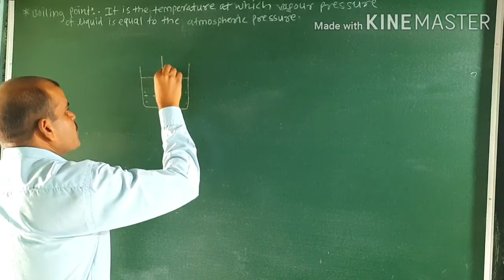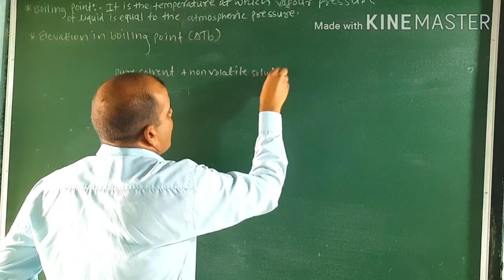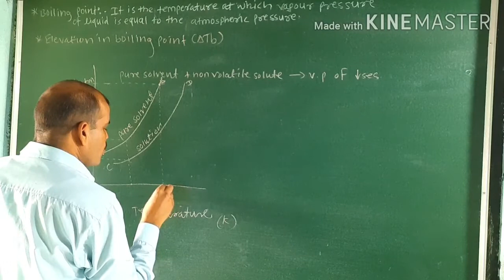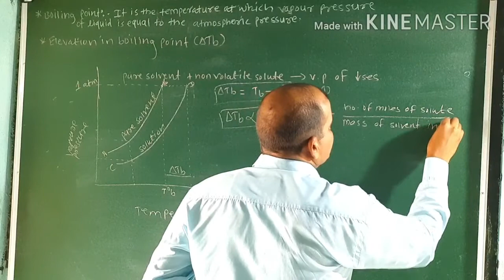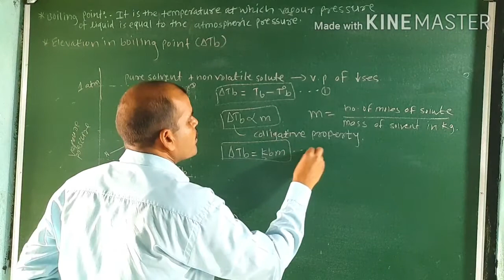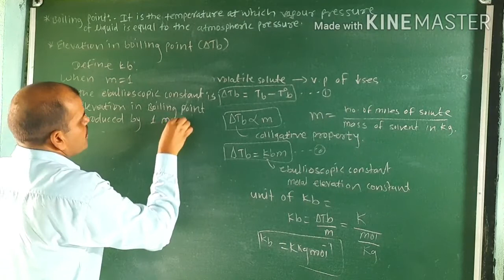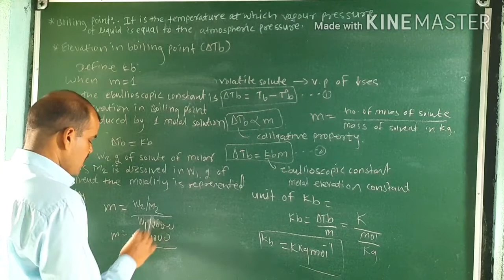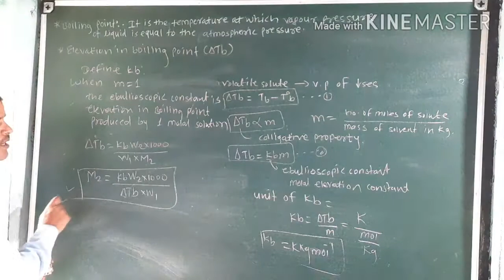Elevation in boiling point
12th chemistry
Maharashtra State Board
Chapter - -Solution
 By S.S. Pawar